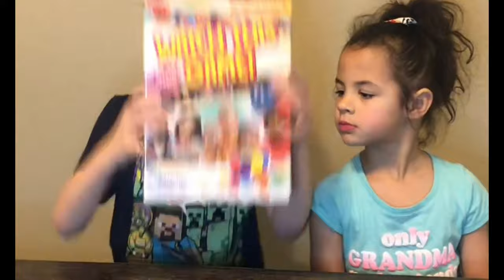Watch This Game ! Race to 1 million subscribers !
hey guys ! we are here today doing another board game.. Help us get to one million subscribers in this super fun game! and maybe in real life? haha hope everyone enjoys and gives a big thumbs up if you liked it.